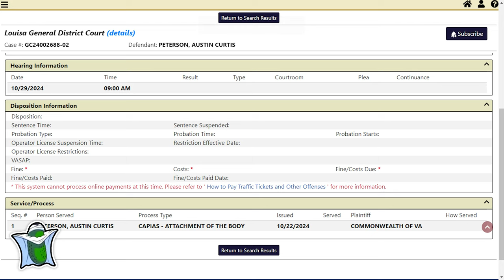Bossmanjack Is On The Run Again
It's so over dewds, bossmanjack isn't getting away with it anymore!
He has a new warrant for his arrest, we still don't know where he's staying at and that means he's on the run from the law.

What is next on the bossman story? Only time will tell...